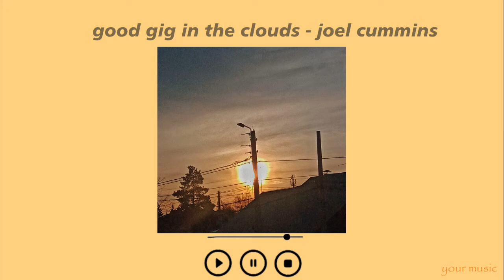study music | chill playlist | focus & relax music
this is video can you help to focus on your sudy or work~